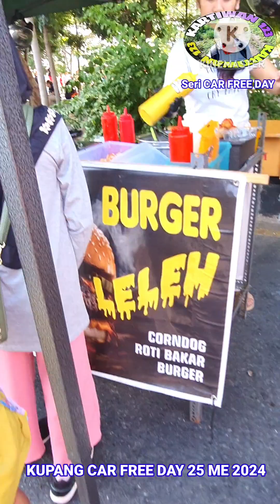KUPANG CAR FREE DAY 25 ME 2024